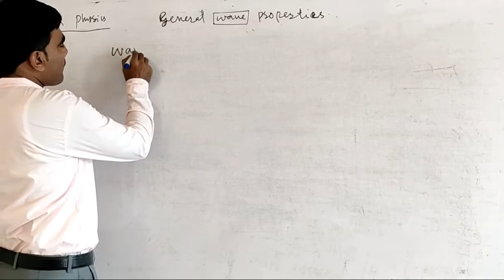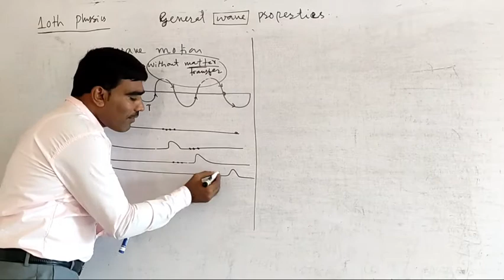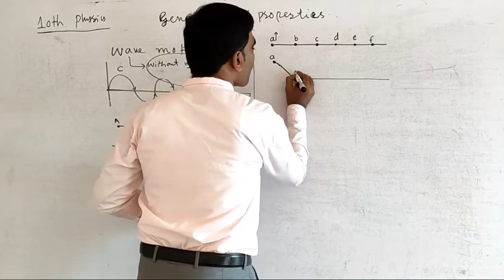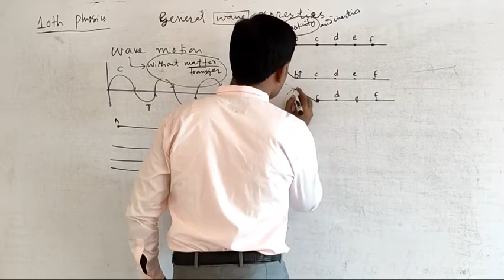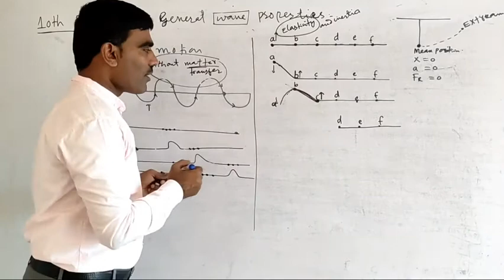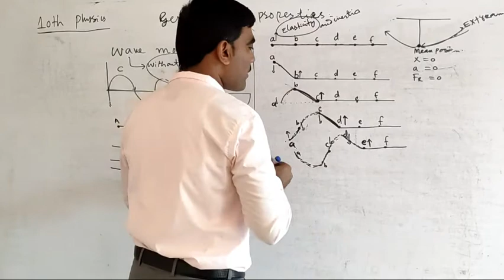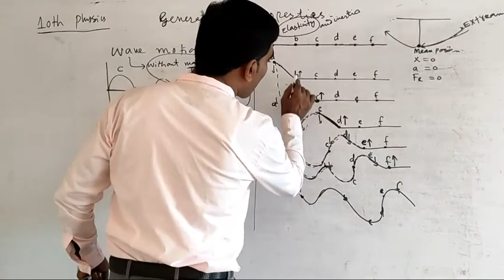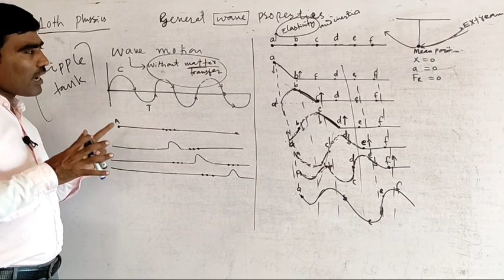Lect:02 (10th physics General Wave Properties)فزڪس سنڌي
This video lecture will provide the brief knowledge in terms of the Transfer of wave without transfer of matter with examples.